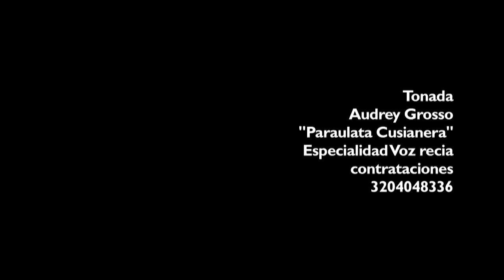Tonada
Música recia del llano a Cargo de Audrey Grosso.